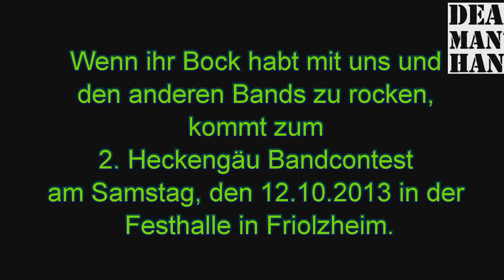Dead Man´s Hand - Heckengäu Band Contest 2013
Hier seht ihr die Band Dead Man´s Hand bei einer Aufnahme in Leonberg mit der Päd-Cäm, die am kommenden Samstag (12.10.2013) beim Heckengäu Bandcontest in der Festhalle Friolzheim spielen wird.

Gitarre 1: Manu Wagner
Gitarre 2: Daniel Müller
Bass + Gesang: Felix Reuck
Drums: Patrick Pfitzenmaier